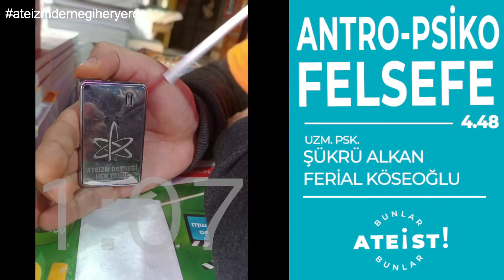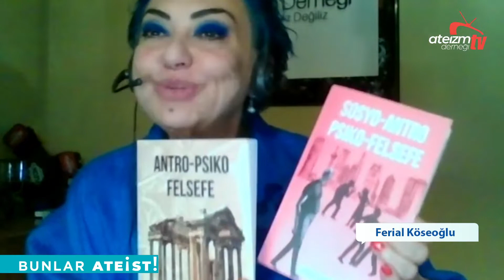ANTRO-PSİKO FELSEFE - Bunlar Ateist! - 4.48 - Şükrü Alkan, Ferial Köseoğlu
"Bunlar Ateist!"in bu bölümde, Sosyal bilimler Fakültesi Psikoloji, Felsefe, Sosyoloji Yüksek Lisans Mezunu şuanda psikoterapi & felsefi danışmanlık alanında terapötik çalışmalarına devam eden Uzman Psikoterapist Şükrü Alkan ile birlikteyiz.  Alkan'ın yeni çıkan kitabı "Antro-Psiko-Felsefe"yi incelediğimiz bu yayını yöneticilerimizden Ferial Köseoğlu sunuyor.

Konu         : ANTRO-PSİKO FELSEFE
Konuk       : Şükrü Alkan
Sunucu     : Ferial Köseoğlu